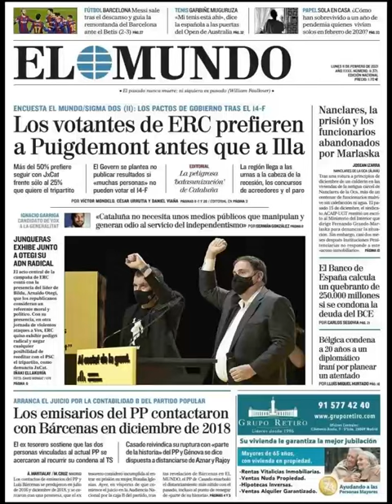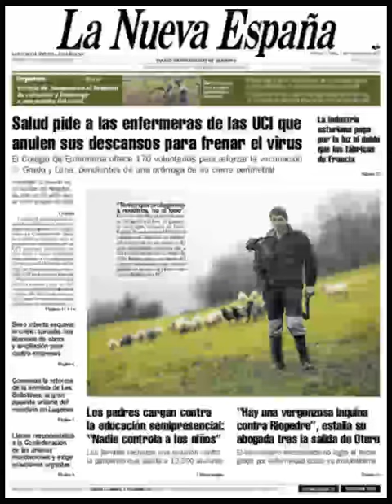Noticias​ Lunes 8 Febrero 2021 Portadas Titulares Diarios Periódicos España Spain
Principales Titulares de Noticias en Portadas Diarios Periódicos Españoles del Lunes 8 de Febrero de 2021 ¿Que le Parecio este día? Noticieros CorruptosFuera​ Politica​ Fútbol​ Messi​ Barça​ CR7​ Deportes Febrero​ Invierno2021 Invierno​ Noticias​